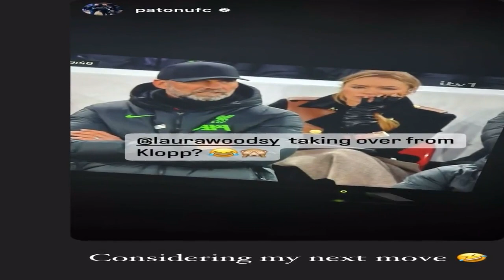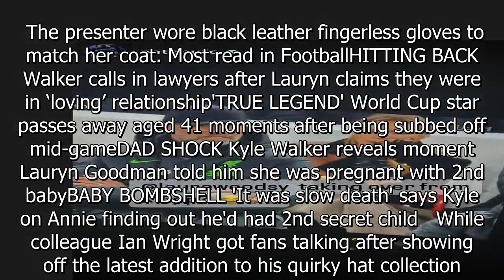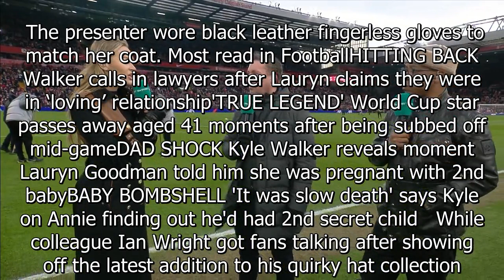Laura Woods jokes about becoming Prem boss as she's spotted on bench